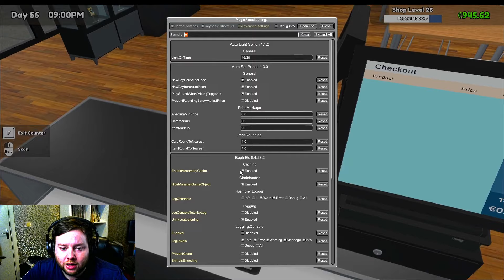Shop Tour & Opening Packs! | TCG Card Shop Simulator!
So as someone with a touch of OCD and a severe case of Magpie-ness, this game has had me hooked this week while I've been suffering a toothache! That said, I thought I'd show off my lil shop, and do a quick pack opening at the end, just as a way to mark my little period of time playing! I also give a quick Channel update at the end, I hope you enjoy!